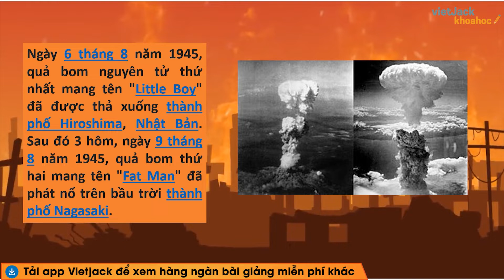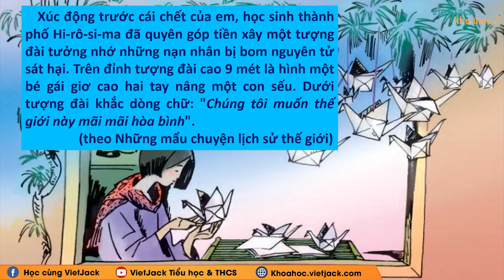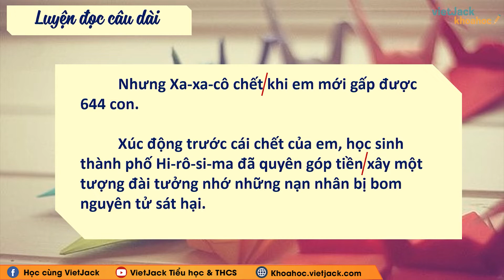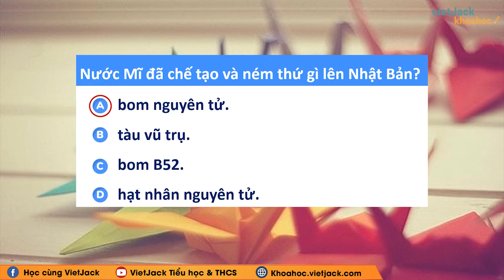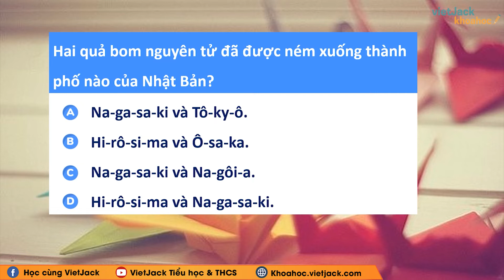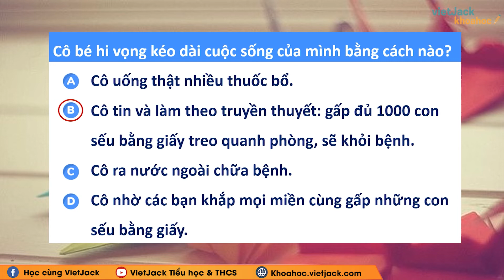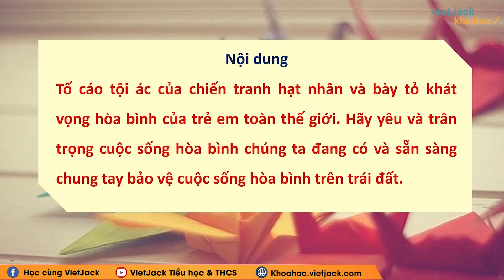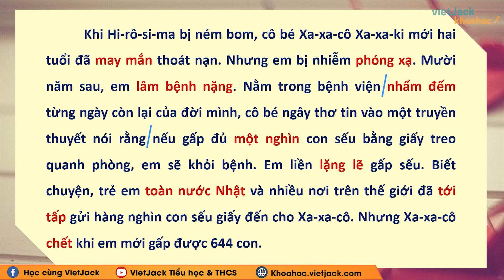Tập đọc Những con sếu bằng giấy - Tuần 4 - Tiếng Việt 5 - Cô Phạm Thị Hoài Thu (DỄ HIỂU NHẤT)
Tiếng Việt 5 - Tuần 4 - Tập đọc Những con sếu bằng giấy

Trong bài giảng này, cô sẽ giúp các em tìm hiểu tất cả các kiến thức trọng tâm nhất bài Tập đọc Những con sếu bằng giấy trong chương trình Tiếng Việt 5. Từ đó, các em sẽ giải các dạng bài tập từ cơ bản nhất đến nâng cao. Các em chú ý theo dõi bài học cùng cô nhé !